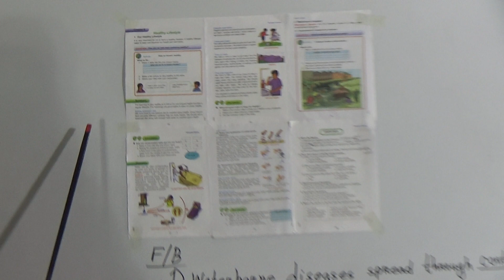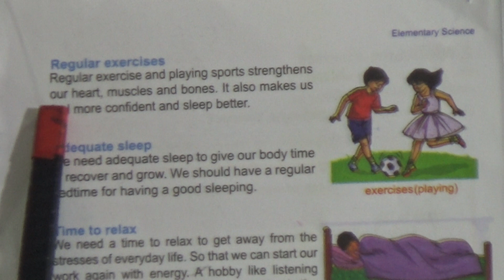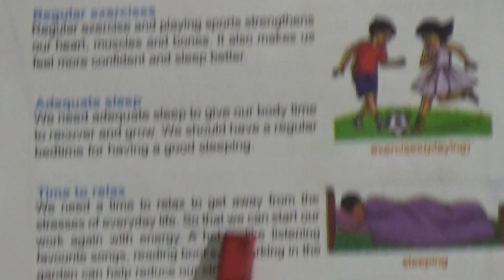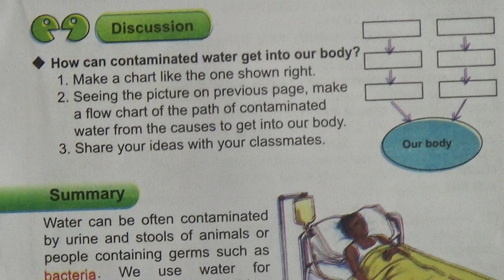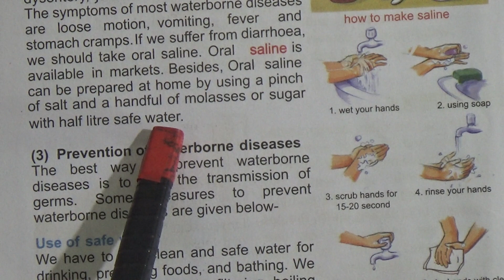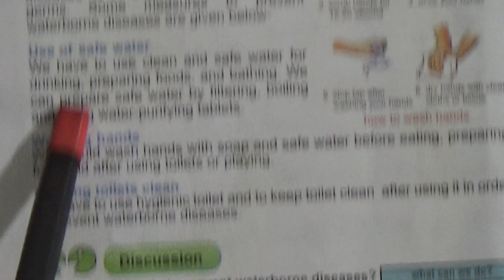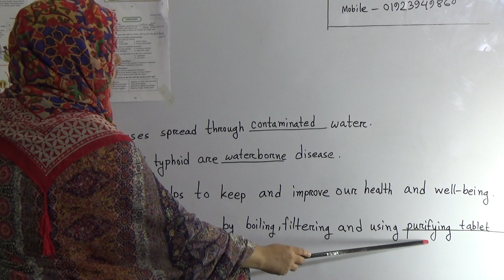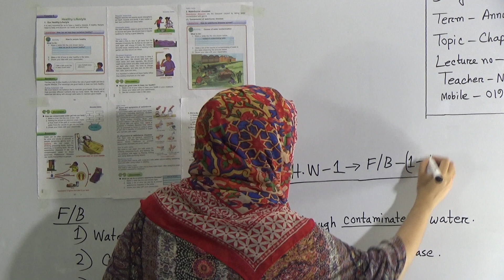Class: Four, Subject: Elementary Science (Lecture- 01), Topic: Ch-5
Annual Term
Class: Four
Subject: Elementary Science (Lecture- 01)
Topic: Ch-5
Teacher: Nasima Akter